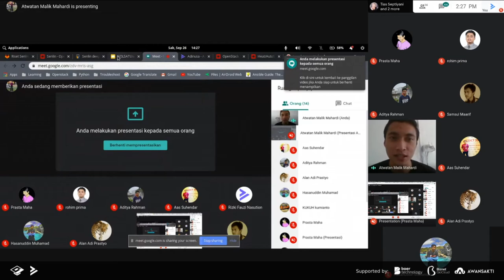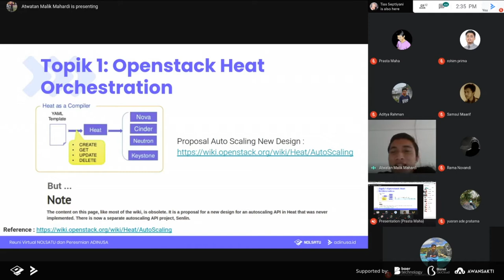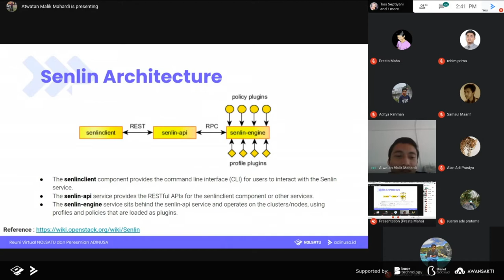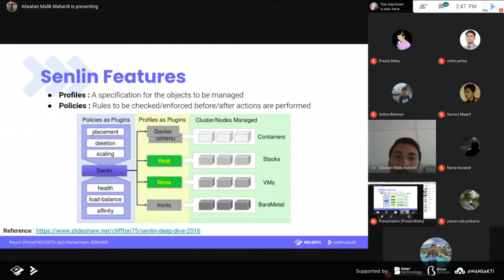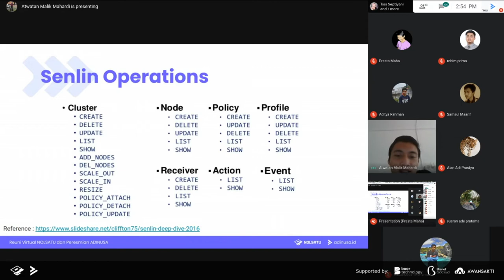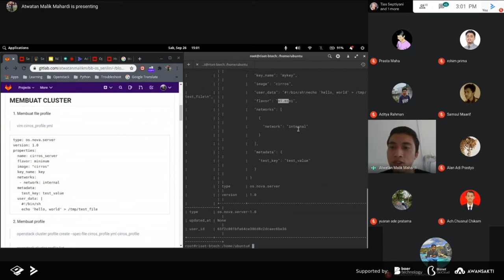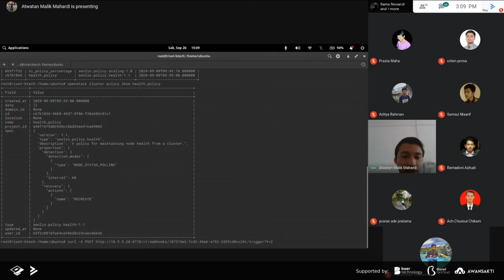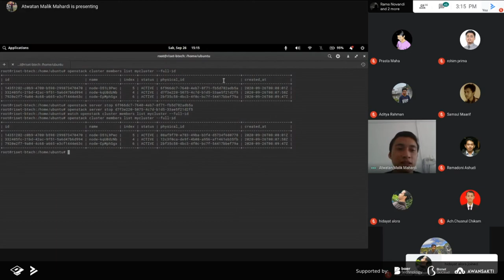Clustering Service using Openstack Senlin - Atwatan Malik Mahardi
Hallo semuanya!

Berikut penyampaian materi sesi paralel ruangan #1 dari Atwatan Malik Mahardi yang berjudul Clustering Service using Openstack Senlin. Selamat menonton dan semoga materi yang diberikan bermanfaat.